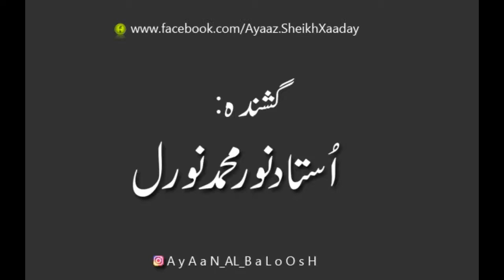Ustad Nooral Baloch Balochi Classical Song whatsapp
Uploading Balochi Classical And Folk